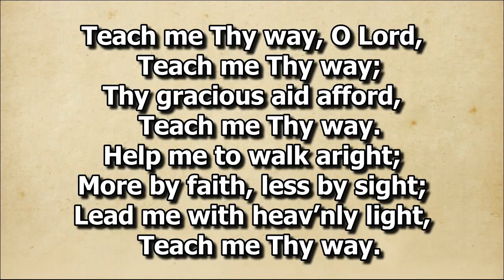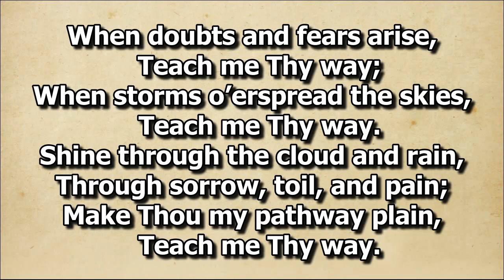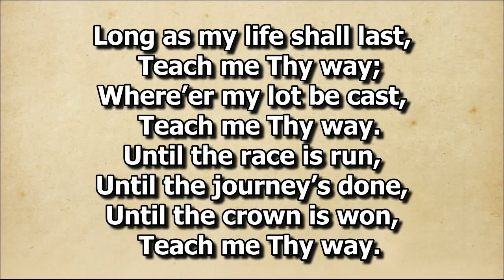Teach Me Thy Way, O Lord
Solo by Bro. Joel Henzon